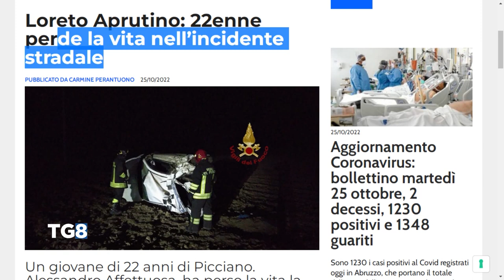Loreto Aprutino - Incidente stradale, muore un 22enne